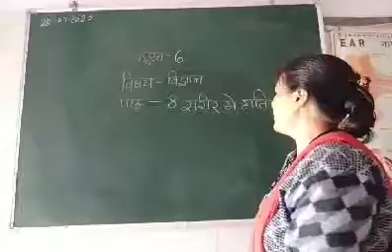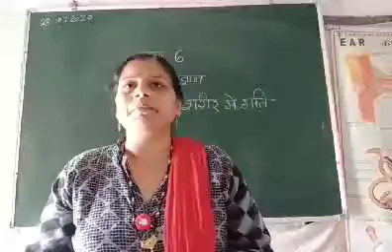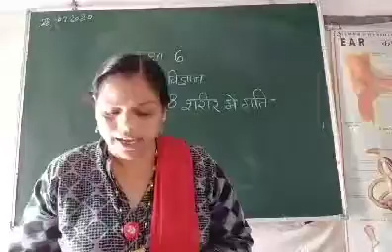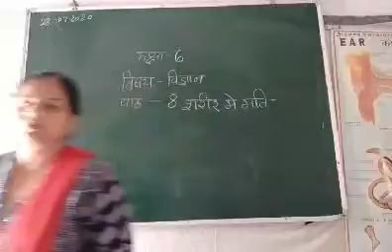कक्षा:- 6 , विषय:- विज्ञान , पाठ:- 8 ( By Rekha Mem)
कक्षा:- 6 , विषय:-  विज्ञान , पाठ:- 8 ( By Geeta Mem)